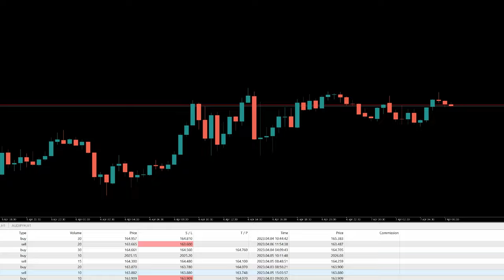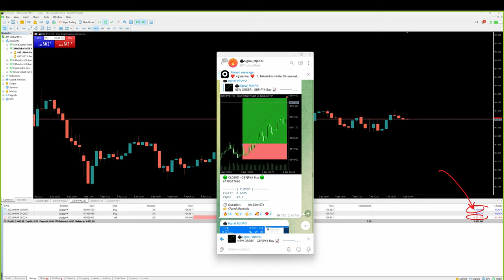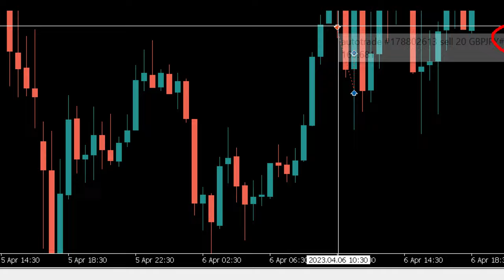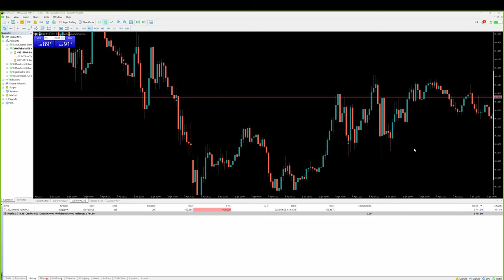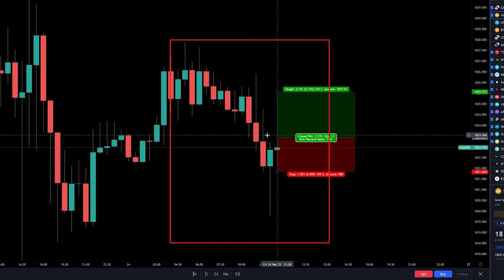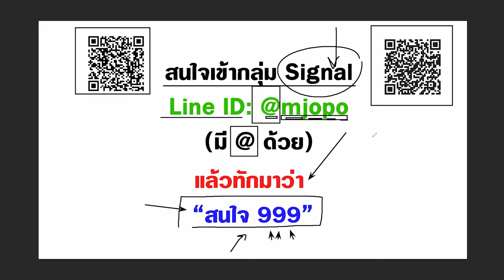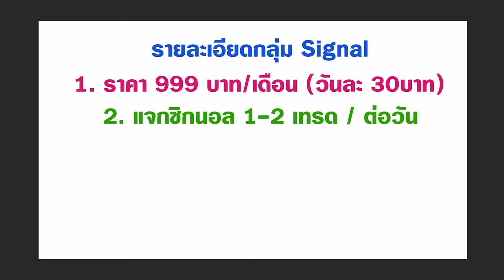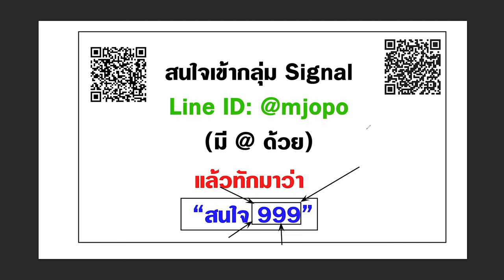กลุ่ม Forex แจกซิก | ทำกำไรไป $9,000 (3แสนบาท) ใน 4 วัน!!! - พอร์ทจริง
▶️ สนใจเข้ากลุ่ม Signal | ราคา 999บาท/เดือน